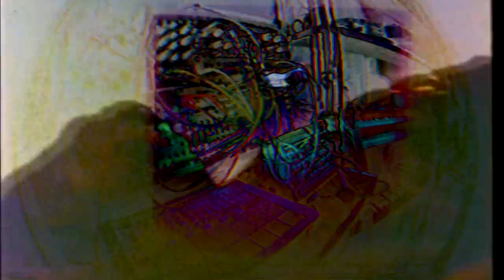19032020 (Morphagene, Drambo, CB Generation Loss, Field Kit FX, Plaits)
Eurorack + Drambo + FX friends